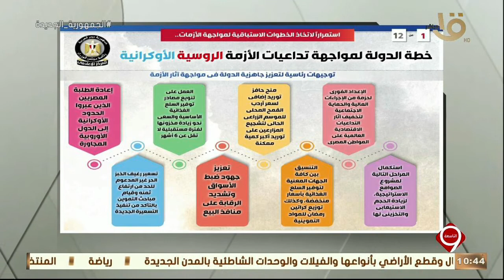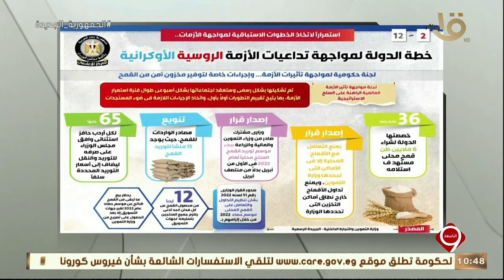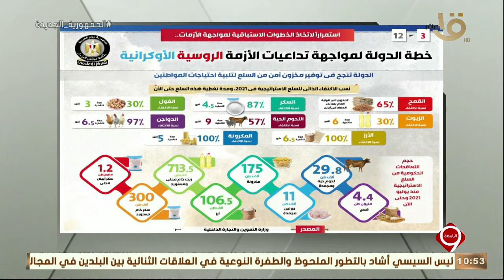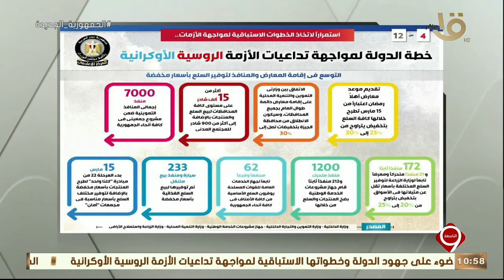التاسعة | يوسف الحسيني يشرح على الهواء خطة الدولة لمواجهة تداعيات الأزمة الروسية الأوكرانية